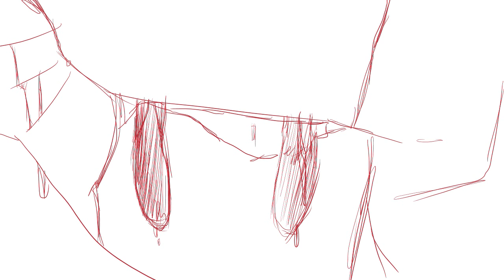Kyon Death WIP [HD]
Just a sketchy version of yet another project XD